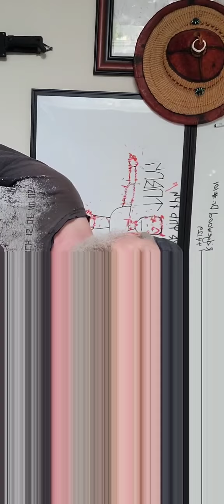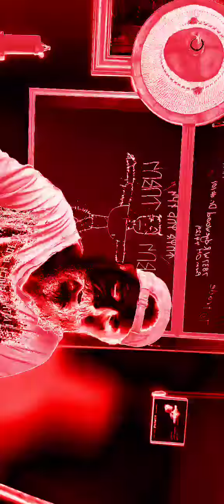Thoughts and strangeness.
Experimenting with some stuff, just wanna see what it looks like. but the message stays the same.
Mad Shad
7837 W.Ridgewood Dr # 101
Parma OH 44129